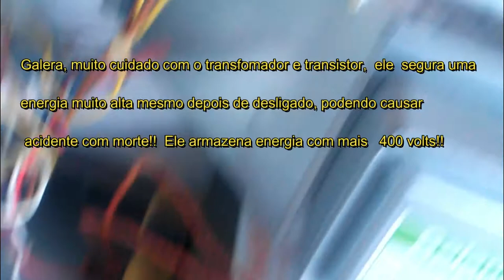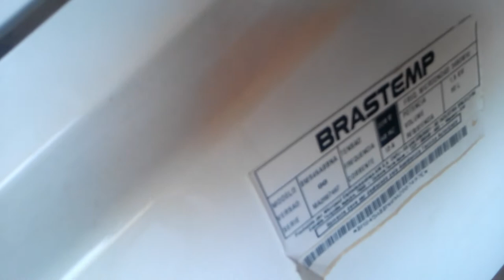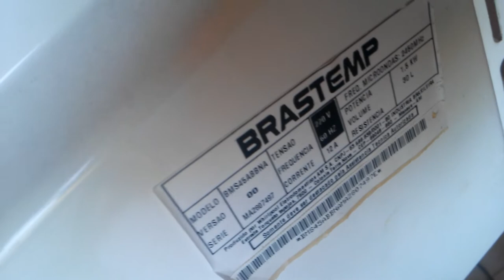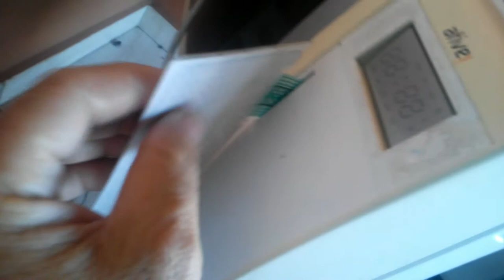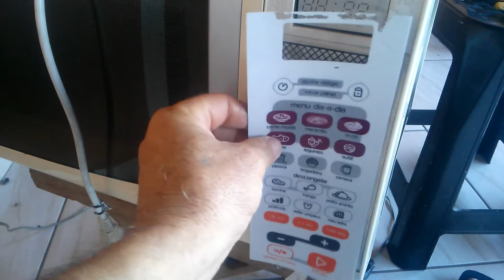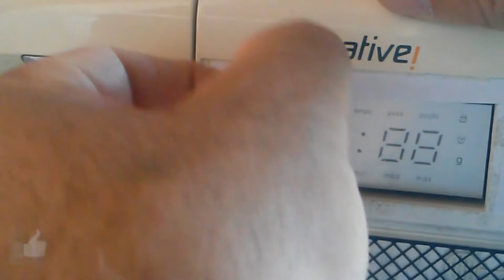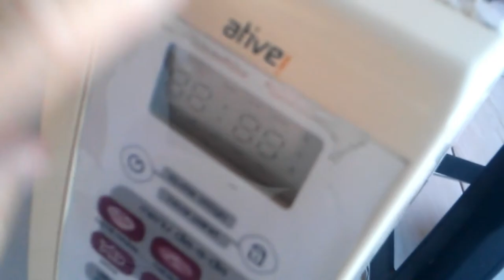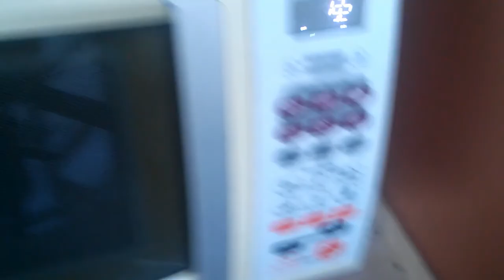MICROONDAS BRASTEMP NÃO LIGA, TROCA MEMBRANA COM BOTÕES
*Muito cuidado ao manusear este equipamento aberto, risco de choque com alta voltagem!!!
**Este microondasBrastempAtiveBWS45 estava com defeito na tecla de "liga e desliga".
***Se seu microondas não ligar ou não responde com o toque nas teclas, pode ser que seja problema na membrana com alguma trilha ou filamento rompido.
***Esta membrana com botões adquiri no Mercado livre por R$ 24 reais.
O cabo flat que sai da membrana pode variar de marca para marca, no caso desse modelo apresentado no vídeo, a ponta do flat é bipartido com polaridade invertida no conector. Quando montei na primeira vez, quebrei uma "guia" que direcionava o flat na posição correta por isso não funcionava. :)